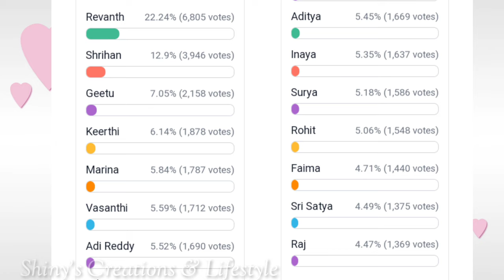ఆది రెడ్డి కి బిగ్ సర్ప్రైజ్ గిఫ్ట్